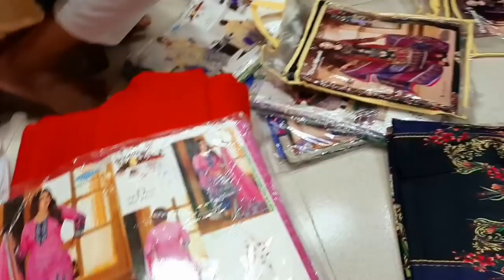প্রয়োজনে নারীর নরম হাত টা অনেক শক্ত হয়ে পড়ে /Bangladeshi mom Tisha